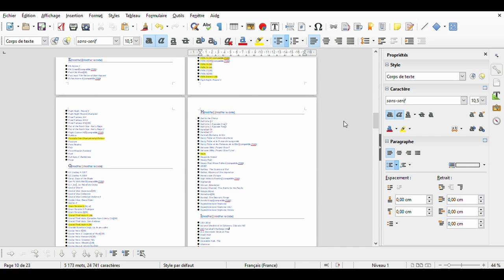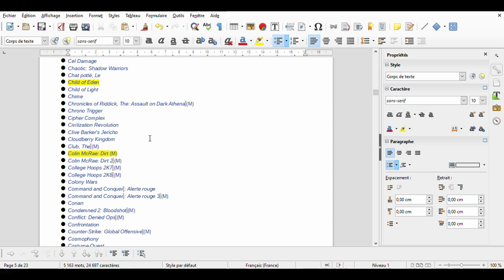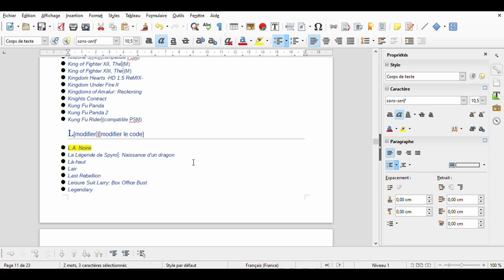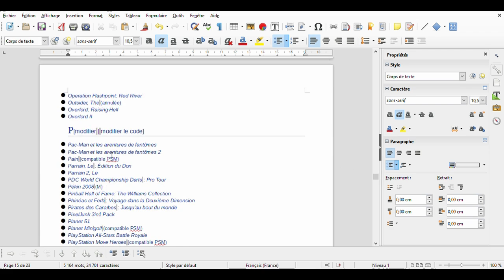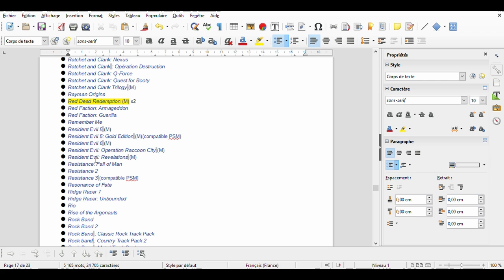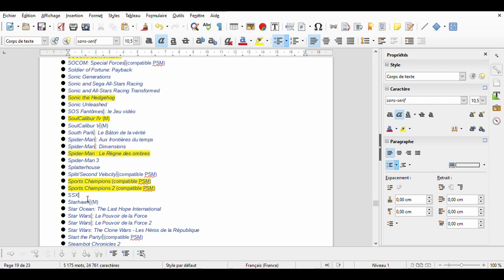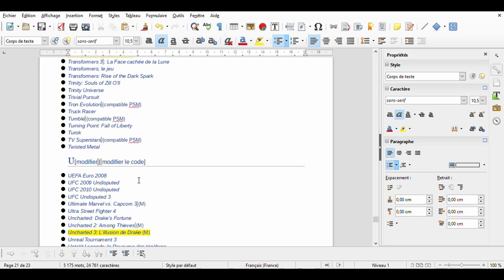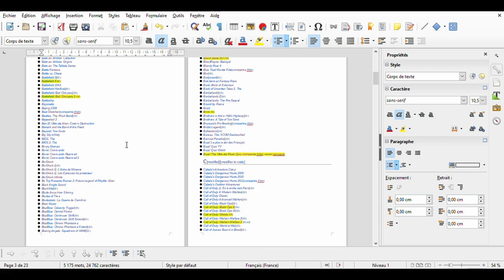PETIT DEFI UN PEU FOU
JE ME LANCE DANS UN FULLSET PS3 DITES MOI DANS LES COMMENTAIRE QUEL SON LES JUX LES CHAUDS A TROUVE JE SAIS QUE ALICE EN FAIS PARTIE DE C4EST JEUX PAS COMMUN A TROUVE